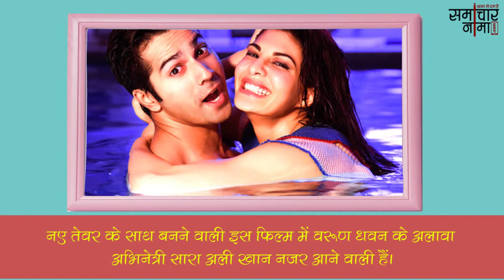अब अपनी इस फिल्म के सीक्वल में नजर आ सकते हैं वरूण धवन